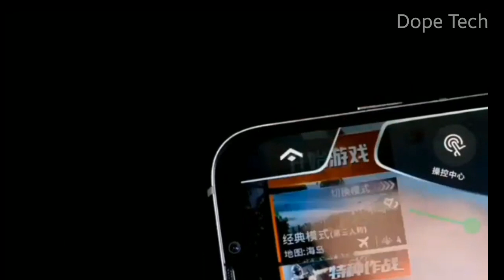Black Shark 3 Invisible Pop Up Mechanical Switch